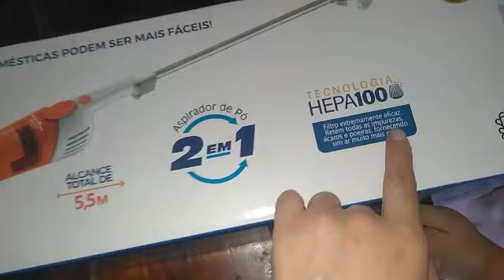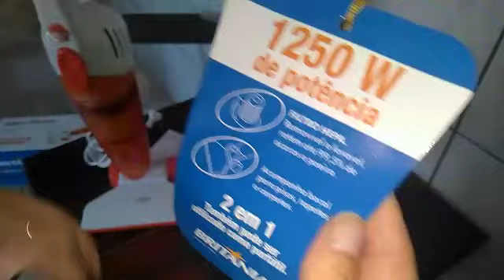ASPIRADOR PÓ BRITÂNIA BAS 1010B ,POTÊNCIA 1250 W / 2em 1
ganhei um ASPIRADOR DE PÓ DA BRITÂNIA e claro que eu vou fazer a resenha dele 😍